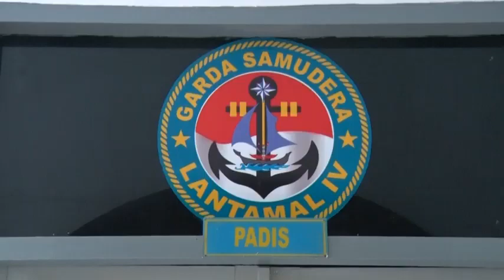Silaturahmi Sekaligus Kunjungan Kerja Pjs Gubernur Kepulauan Riau dengan Danlantamal